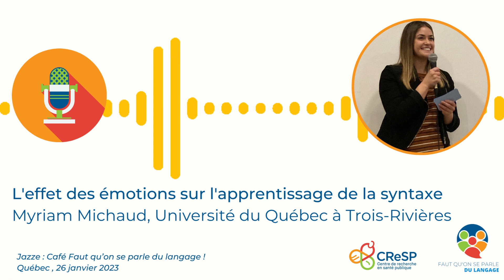L'effet des émotions sur l'apprentissage de la syntaxe, Myriam Michaud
L'effet des émotions sur l'apprentissage de la syntaxe, Myriam Michaud, Université du Québec à Trois-Rivières

« Faut qu’on se parle du langage » a pour objectif de faire connaître les recherches menées au Québec au sujet du développement du langage et de placer cet enjeu au cœur des préoccupations collectives.

Ce projet est piloté par Mélissa Di Sante, orthophoniste, chercheuse postdoctorale au CReSP et lauréate du programme DIALOGUE - Volet Relève étudiante financé par les Fonds de recherche du Québec (FRQ).

Le Jazze-Café « Faut qu'on se parle du langage » a eu lieu le 26 janvier 2023, au Saint-Suave Librairie & Café, à Québec. Huit chercheuses venues d'un peu partout au Québec ont présenté leurs recherches sur le langage à l'enfance en quelques minutes: Audette Sylvestre, Catherine Mimeau, Aimée Gaudette-Leblanc, Myriam Michaud, Marylène Dionne, Sophie Aubé, Chantal Desmarais, et Maude Gagnon.

Pour en apprendre d'avantage sur ce projet et accéder aux ressources du Jazze-Café, visitez

Ce balado a été produit avec le soutien de la Direction de l’enseignement universitaire et de la recherche (DEUR) du CIUSSS du Centre-Sud-de-l’Île-de-Montréal (CCSMTL).